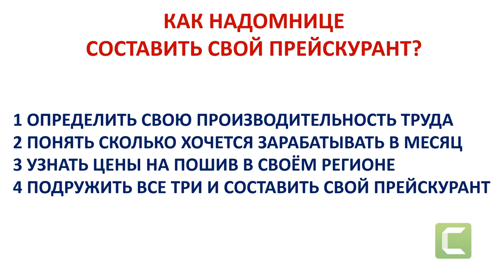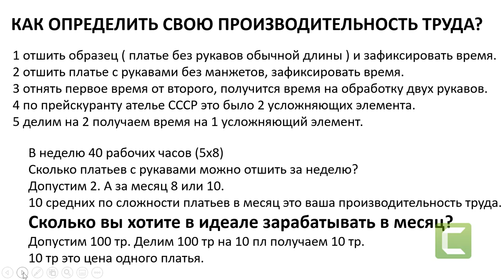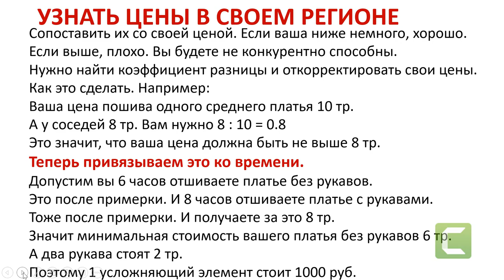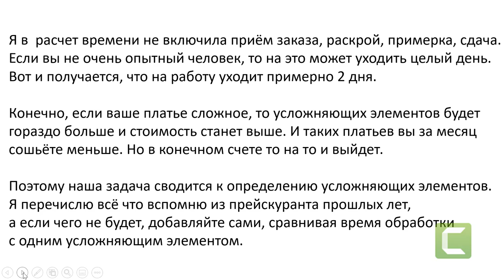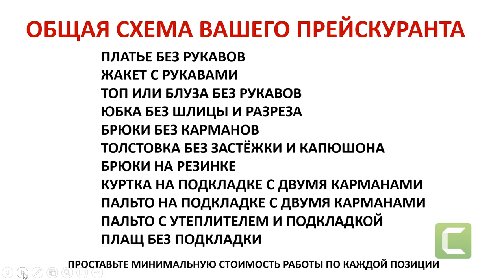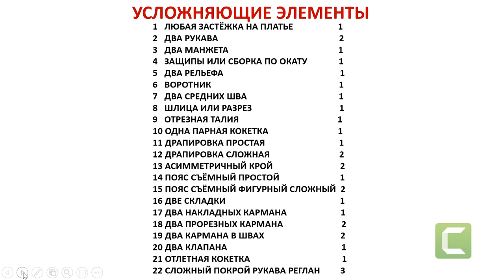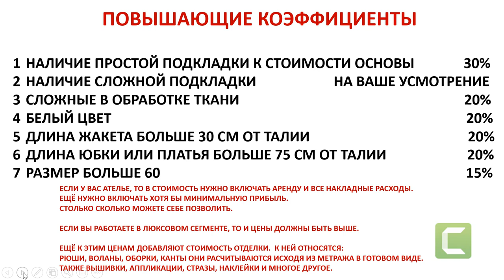Как составить прейскурант цен на шитьё Галина Коломейко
Сегодня вашему вниманию то, как можно самим составить прейскурант цен на шитьё одежды или другие услуги.
В этом видео вы узнаете как определить свою производительность труда.
Поймете что нужно включать в цену вашего продукта.
Сможете рассчитать свой оптимальный доход.
И убедиться в том, что если даже работать дома, реально заработать очень приличные деньги.
Какие бы времена не наступали, индивидуальный пошив будет жить вечно!
Что касается Москвы, то сшить 10 самых простых, но добротных платьев за месяц это реально и не сложно. Конечно, если вы уже обладаете и навыками хорошего точного кроя и владеете технологией.
Цена на это колеблется от 5 тр до 60 тр.
Допустим, вы шьёте за 10 тр, тогда ваш доход 100 тр. А это уже хорошая цифра, даже для Москвы.